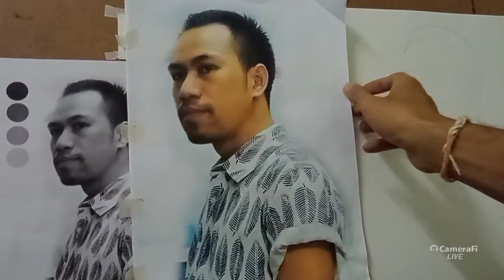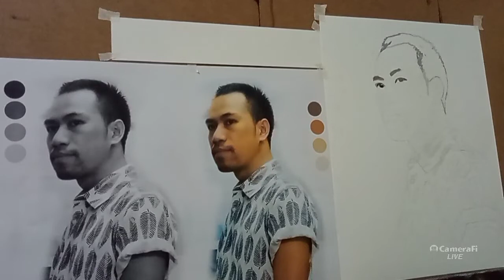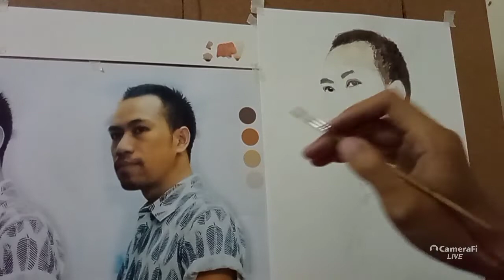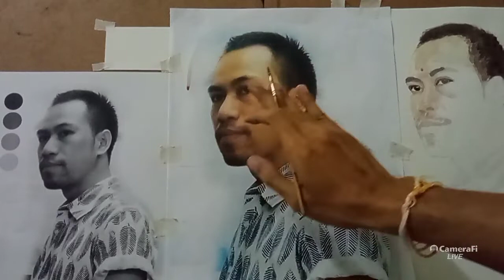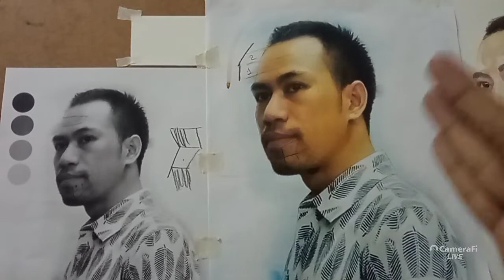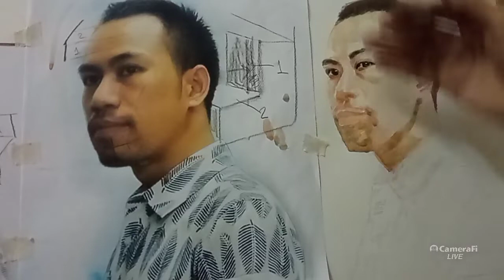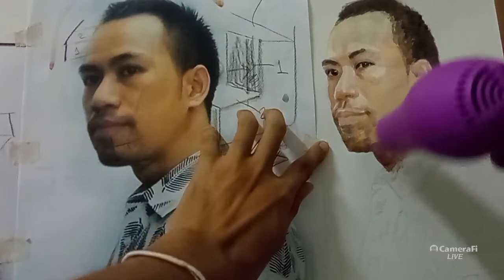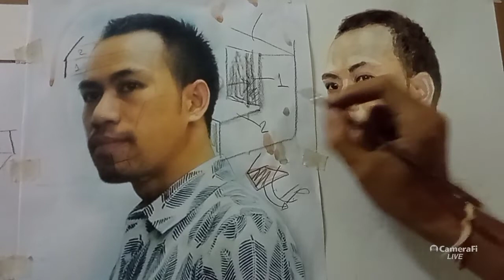สอนวาดภาพเหมือนสีอะคริลิค@tawan-art